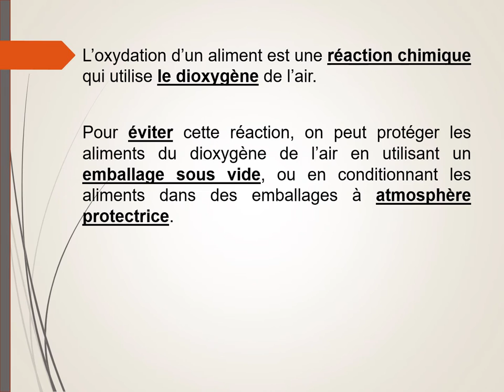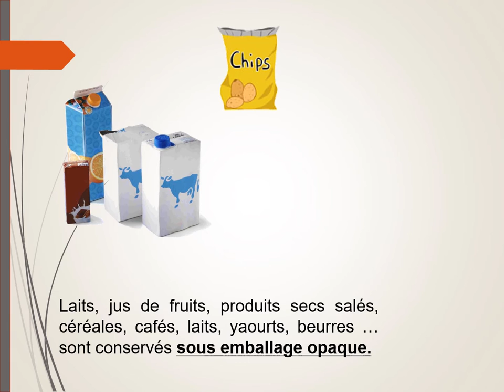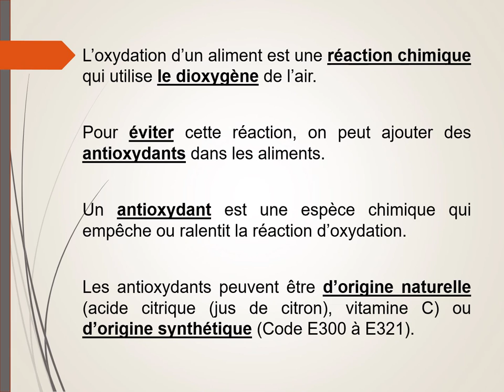La protection des aliments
Comment protéger les aliments de la dégradation ?
Eviter et ralentir les réactions d'oxydations avec des emballages sous vide, opaques, des emballages sous atmosphère protectrice, mettre au froid,
Utiliser des antioxydants.